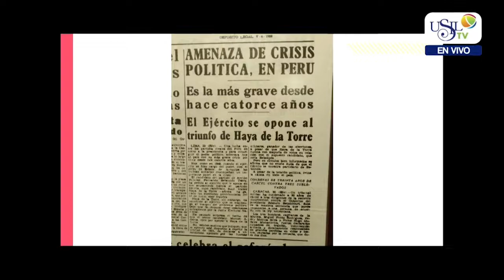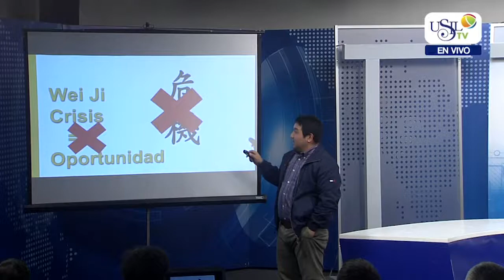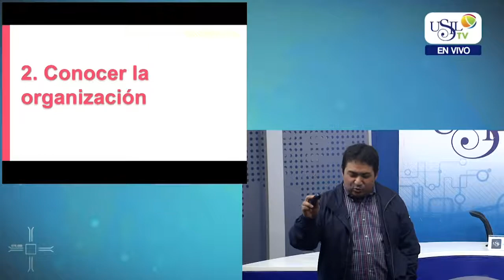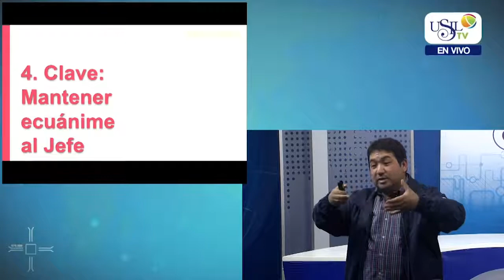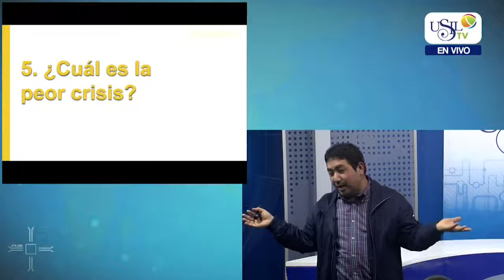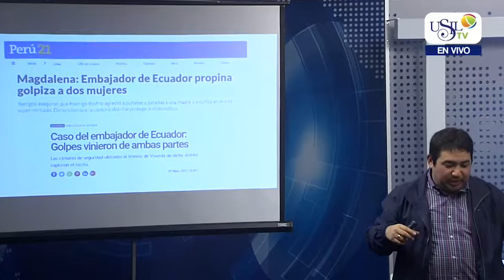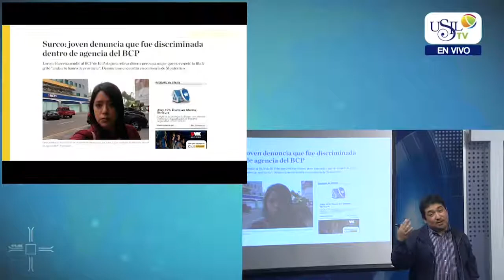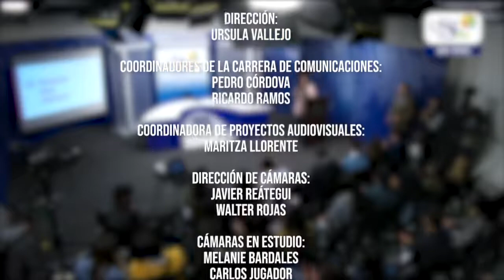Comunícate 2019: El Decálogo De Las Crisis. Martín Higa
Martín Higa, Gerente de prensa del BCP